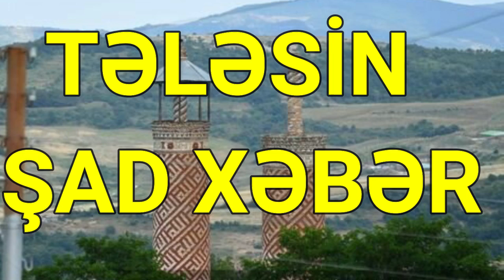TƏLSİN ŞAD XƏBƏR GƏLDİ